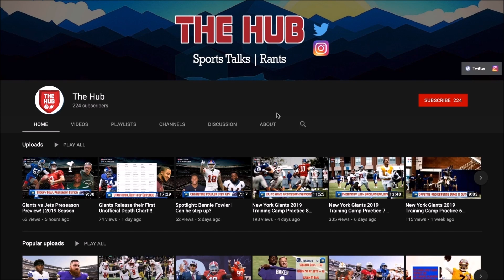New York Giants UDFA Javon Leake, RB and Return Specialist